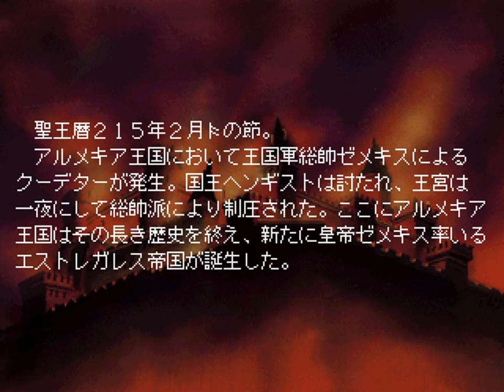[PREVIEW] PS1 - Brigandine: Grand Edition (HD, 60FPS)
This is intro and gameplay for Brigandine: Grand Edition IV for Playstation.
Brigandine: Grand Edition Walkthrough Gameplay Part 1 includes the Intro, Review, Campaign Mission of Brigandine: Grand Edition Single Player Story Campaign for Playstation.

Brigandine: Grand Edition
Developer: Hearty Robin
Publisher: Atlus Co
Platform: Playstation 1, PS1
Release: 2000